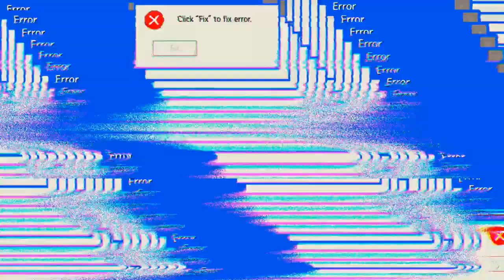Sieg, Sieg und nochmal Sieg 'Mech Arena'